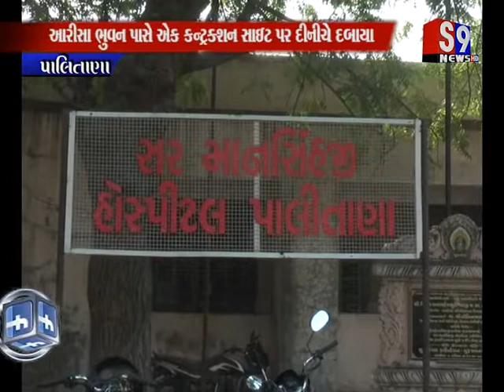Palitana : આરીસા ભુવન પાસે એક કન્ટ્રક્શન સાઇટ પર દીવાલ ધરાશયી - 5 દબાયા